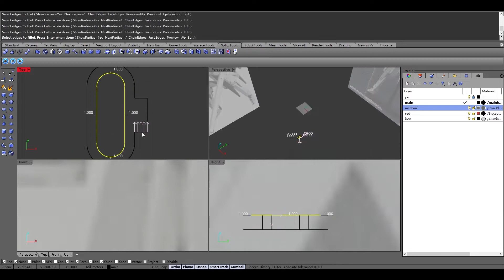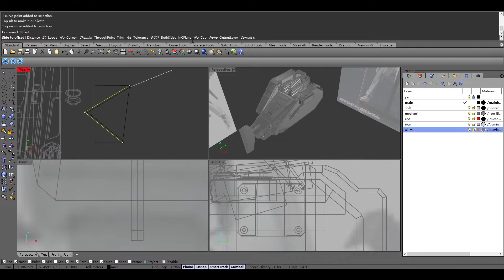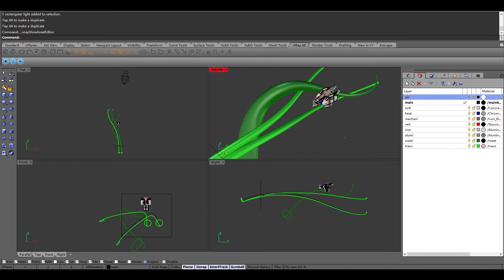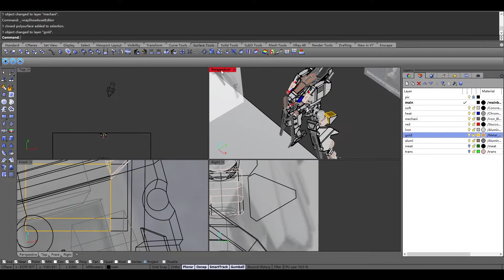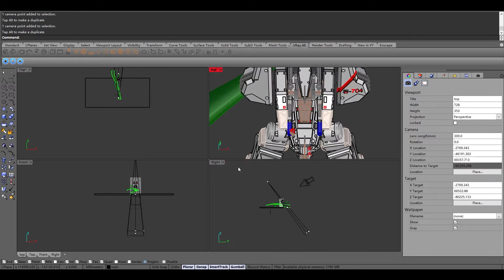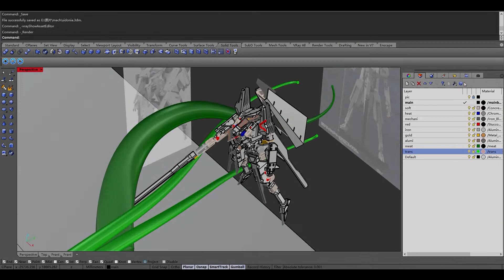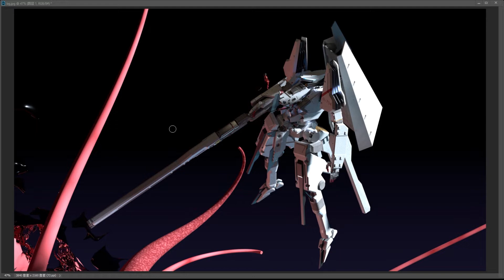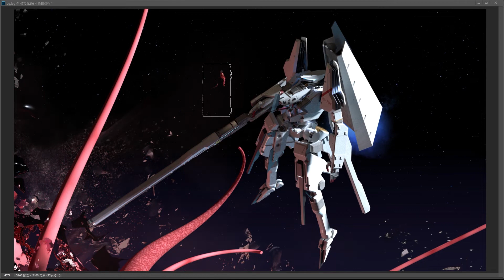Sidonia Type 17 Tsugumori Kai [Speed Art]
Not much photoshop in this one lol

This is my other video channel where I post all my arts. It's in Chinese but shouldn't be hard to navigate. XD

The music I put in the background is

I used it because it's good music that's all, not planning all getting profit out of them in anyway pls don't copy strike me ;-;;;;